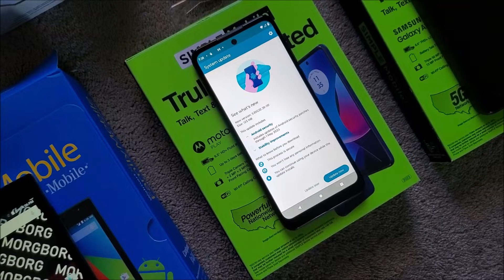Phone Collection - September 2023 (Part 1)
Here's the first part of a video that I'm sure none of us (even myself) would ever expect to see. The day this was filmed, I happened to have some extra time and motivation to give you guys the first full phone collection update of mine in two and a half years.

Other than my boxed phones, my phones are sorted in no particular order. No broken phones are featured as I don't consider them a part of my collection anymore.

Chapters:
0:00 Intro
1:17 Powering on the phones
7:39 Unlocking the phones
9:45 Powering on more phones
15:27 Outro